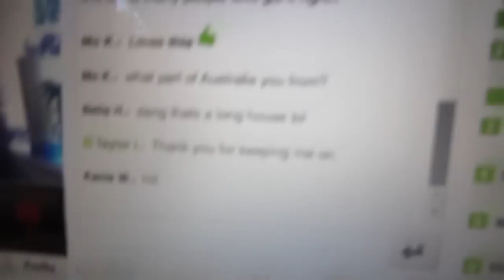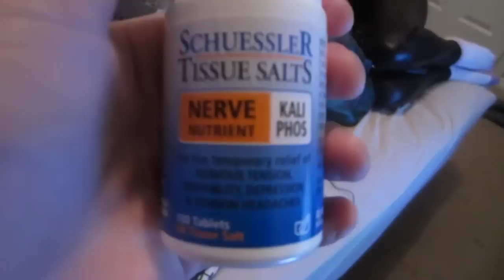Scary iPhone Prank!! Day 211!!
Daily Vlogs. Everyday. Life. Canon 220 HS. Powershot Elph 300. Test. Footage. Coke Zero. Pug. Schnouser. Sausage dog. Staffy. Cute. Cutest. Awesome. Adorable. Views. YouTuber. Living. Talking. Entertaining. Filming. Alfie. PointlessBlog.